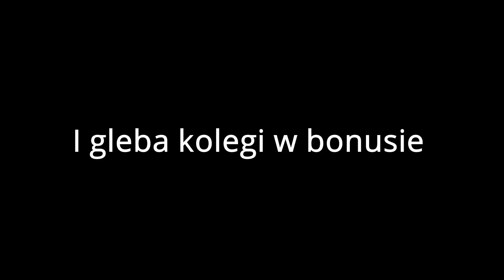Kupiłem nowy motor ! Gleba kolegi i podjazdy !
🔥💲💠CZYTAJ OPIS, WARTO!💠💲

Fajnie by było,  jakbyś zostawił suba, ponieważ zmontowanie 10cio minutowego odcinka wymaga dużo czasu. Doceń to, co robię i udostępnij film ! Dzięki !

Uwaga! Powyższe sceny filmowe są zmontowane za pomocą programu, w którym można dowolnie edytować materiał video.
Unoszenie w czasie jazdy jakichkolwiek kół, oraz jazda po polach, łąkach i lasach to efekt komputerowy.
Wszystko co właśnie zobaczyłeś nigdy się nie wydarzyło i jest produkcją filmową.
Jakiekolwiek podobieństwo przedstawionych na tym kanale (w filmach) osób, miejsc, wydarzeń, imion, ksywek,
adresów i innych określeń jest czysto przypadkowe. W związku z powyższym nagarnie to nie może być dowodem w sądzie,
lub prowadzić do ukarania za wykroczenia drogowe i inne.